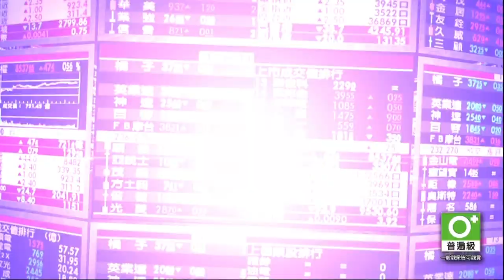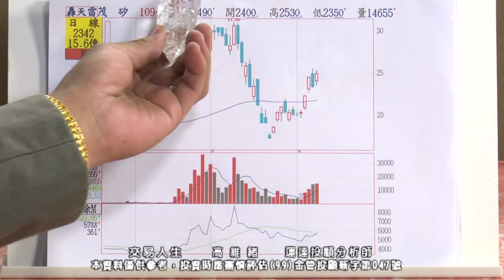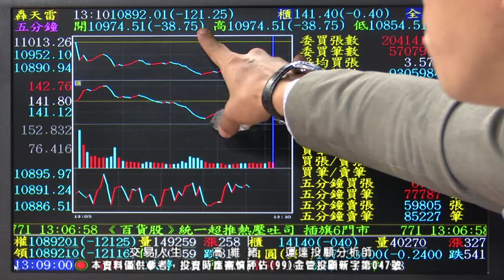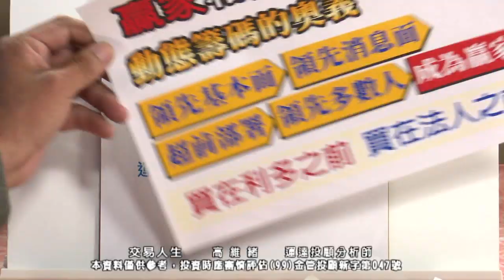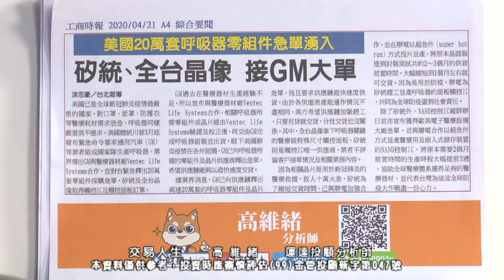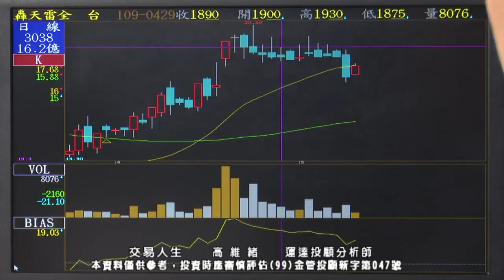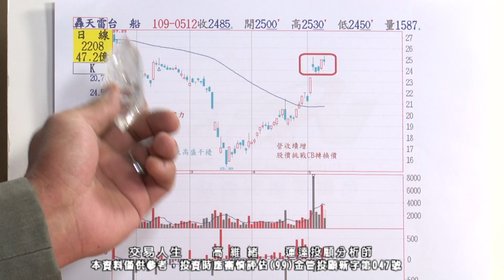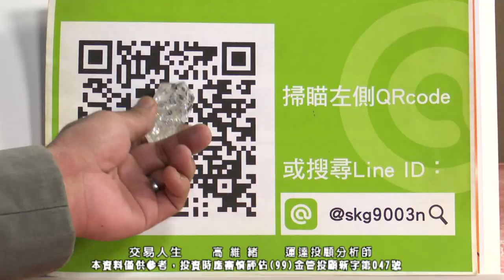20200512 1730 高維緒 交易人生